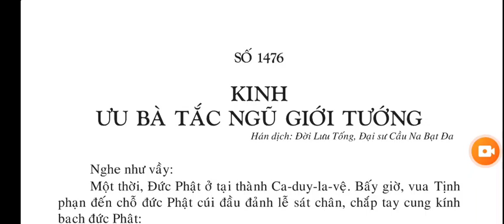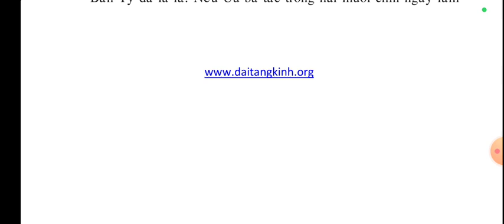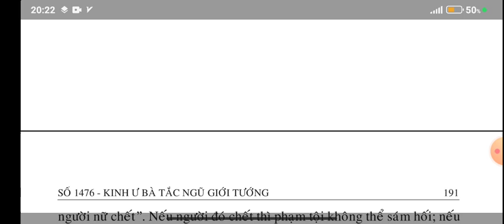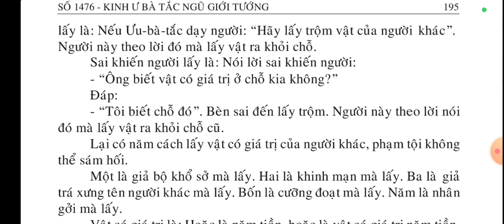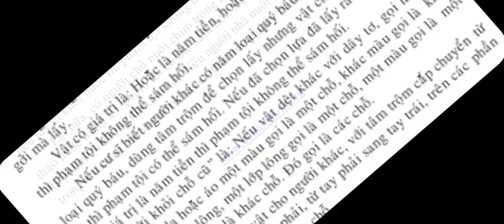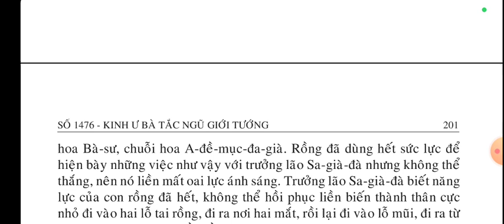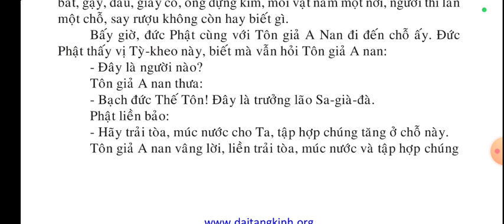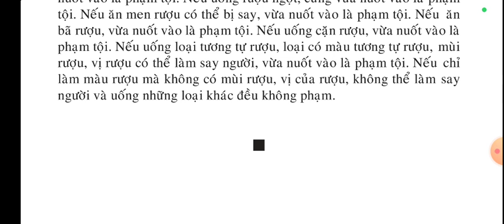Kinh Ưu Bà Tắc Ngũ Giới Tướng